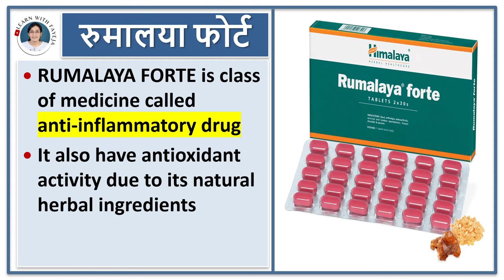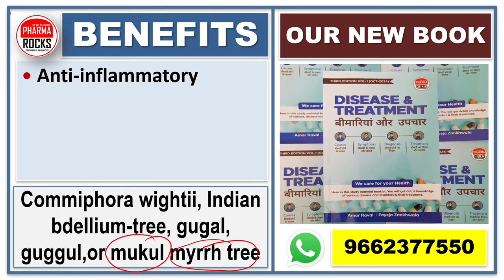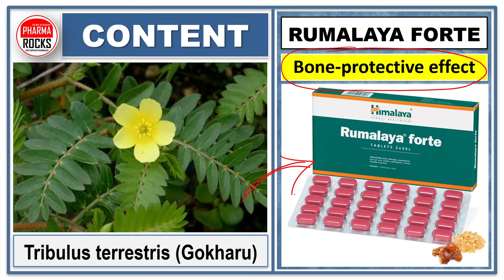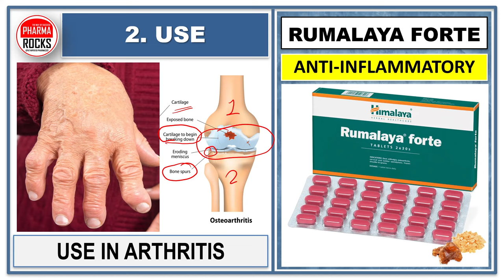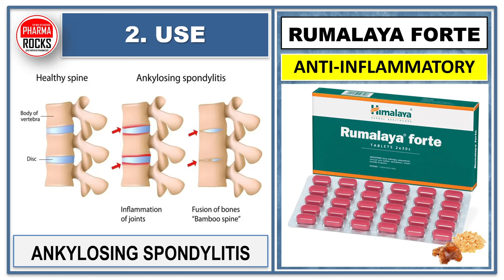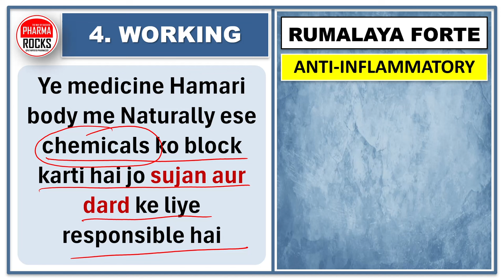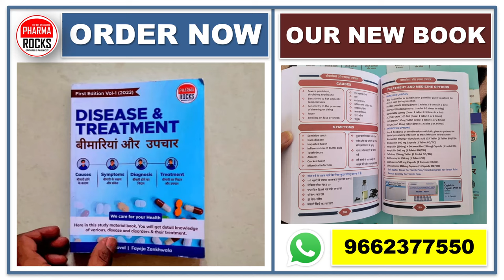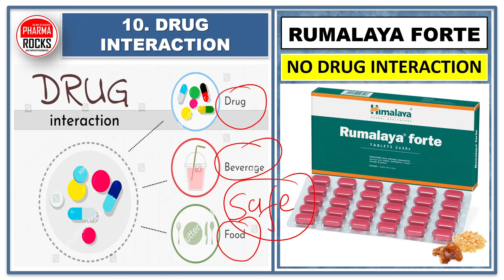घुटनों में ग्रीस बढ़ाने की गोली, घुटनो में ग्रीस ख़तम होने से आ रही है कट कट की आवाज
ASSISTANT PROFESSOR
FOUNDER PHARMAROCKS
PHD SCOLAR (GTU AHMEDABAD)

घुटनों में ग्रीस बढ़ाने की गोली,
घुटनो में ग्रीस ख़तम होने से आ रही है कट कट की आवाज,
ghutano se cut cut ki aavaj aana,
Joint paun problem,
Joint pain,
Rumalaya forte tab;et,
jodo me dard,
घुटने के आसपास सूजन होना,
जोड़ों में दर्द होना,
घुटनों को मोड़ने में परेशानी,
घुटना सीधा करने पर परेशानी,
चलते वक़्त घुटनो में दर्द होता है,
लाठी के सहारे चलना पड़ता है,
अब चलने में सहारा लेना पड़ता है,